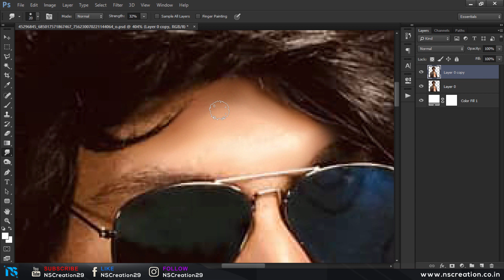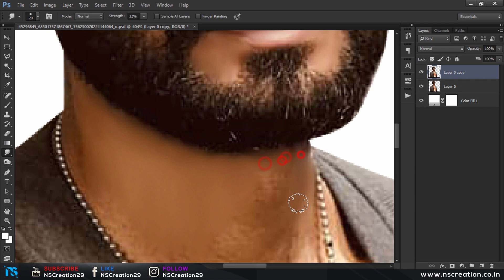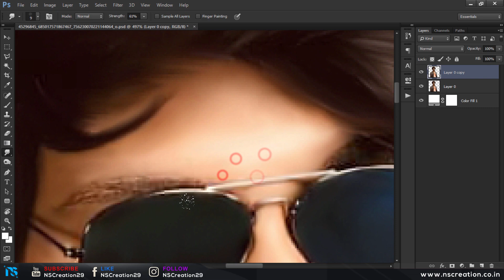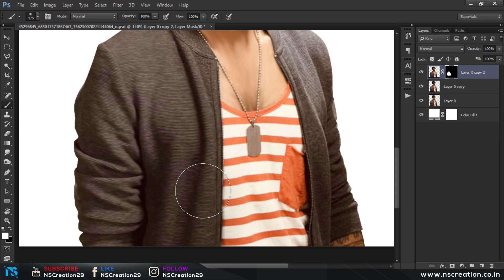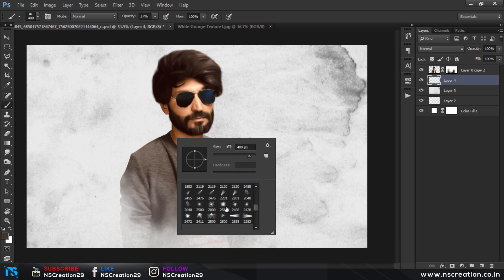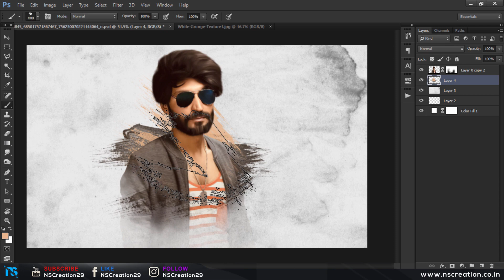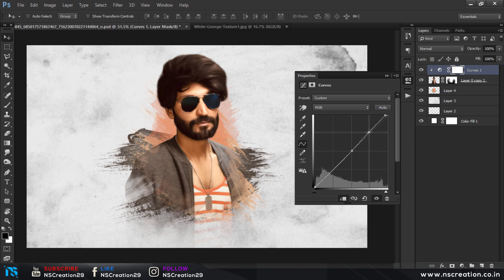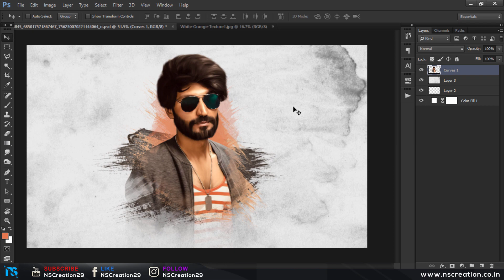Technical Dost | Digital Painting | Smudge Painting | Photoshop Tutorial